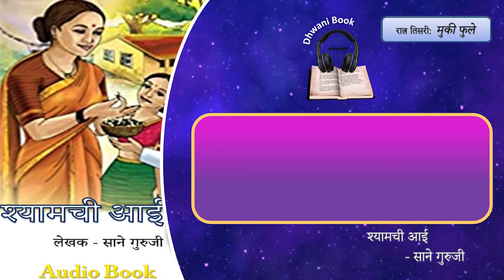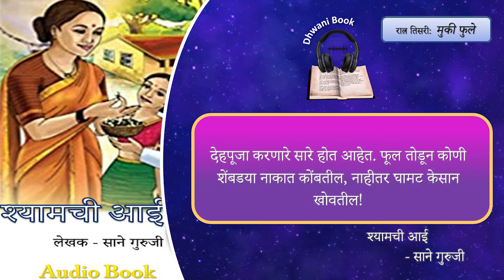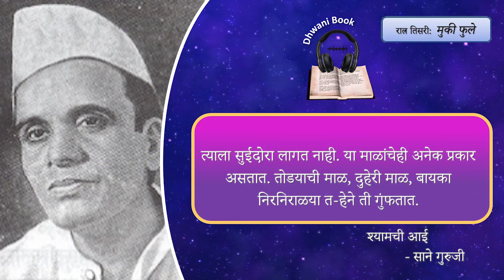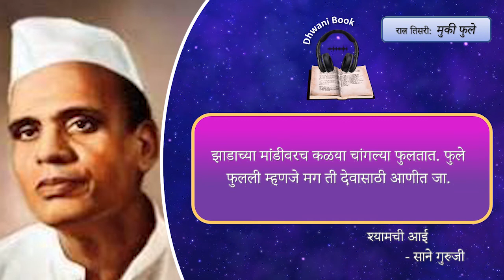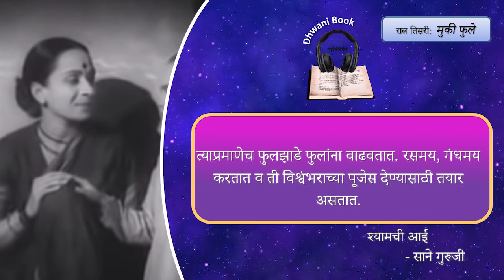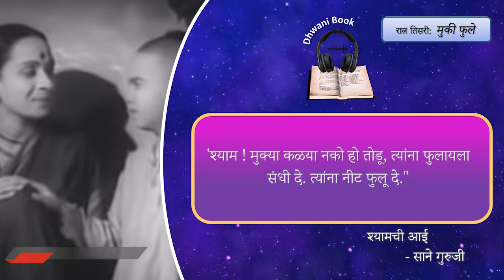श्यामची आई : रात्र तिसरी: मुकी फुले | Shyamchi aai | Sane Guruji | Marathi Audio Book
Dhwani Book

Book Name
Writter : Sane Guruji (Pandurang Sadashiv Sane)
रात्र तिसरी: मुकी फुले

               'श्यामची आई हे साने गुरुजी यांच्या लेखणीतून साकारलेले अजरामर पुस्तक.'
आपणा सर्वांसाठी audio book च्या स्वरूपात. सर्वांनी एकदातरी वाचावे असे पुस्तक . नक्की ऐका व आपला अभिप्राय आम्हाला कळवा.

Narrator: Shivam Shinde

आम्हाला आपला अभिप्राय जरूर  कळवा.

Voice & Video Editing:- S. Shinde

All the content used in the video from CC rights. Doesn't use in any commercial project without permission. Video only for education purpose.
with us we not allowed to use our video in any commersial project or any other medium.
All images were taken from google and Wiki. Source.

Dhwani Book